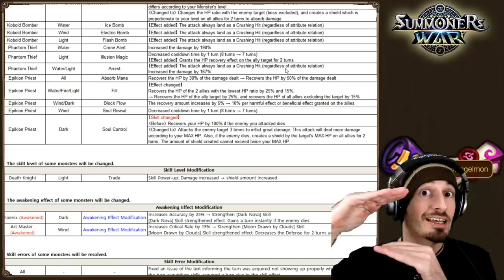*POST-BUFF* LUER the MIHO Slayer? -or- Dragons B12 King?!? (Summoners War)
Pretty Good... but NOT IN THE WAY I EXPECTED...